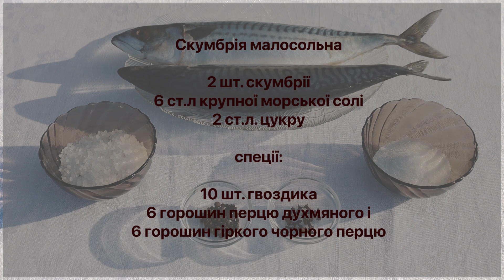DIY Homemade salted mackerel | Super Delicious Salted Mackerel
Enable translation in your language. On mobile, click "CC" in the top right corner of the video. On your computer, click "⚙️" in the display settings and enable translation!

Ingredients:
2 pcs. of mackerel
6 tablespoons of coarse sea salt
2 tbsp. of sugar
Spices:
10 pcs. of carnation
6 peas of allspice
6 peas of bitter black pepper

See video for instructions.

Simple, quick, easy, tasty, delicious every day recipes that you can make at home.  Easy to follow instructions, step by step how to, quick lunch ideas, dinner ideas, traditional recipes, novice cooks, learn how to cook, learn how to make and prepare delicious meals at home. Recipes, ingredients, guide, steps, how to cook, make and prepare delicious tasty dishes.

Bon appetit!